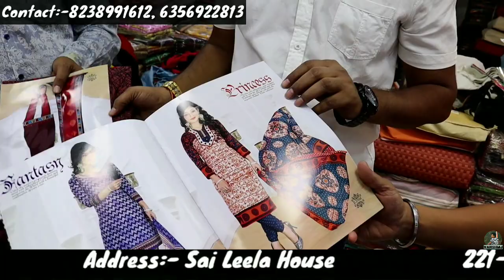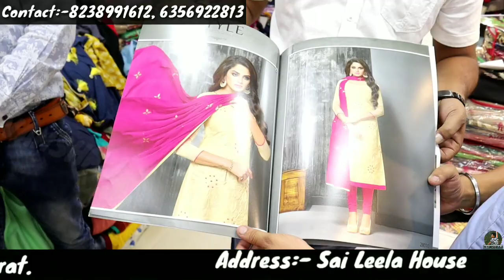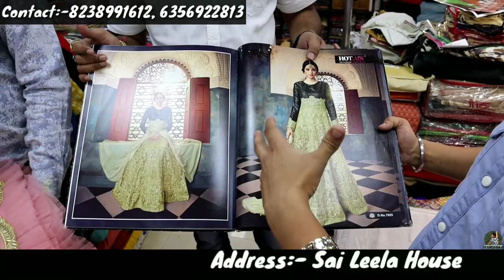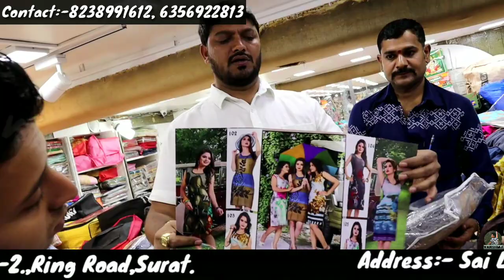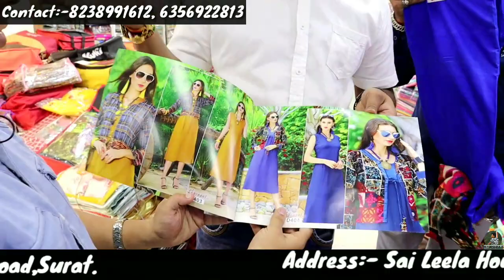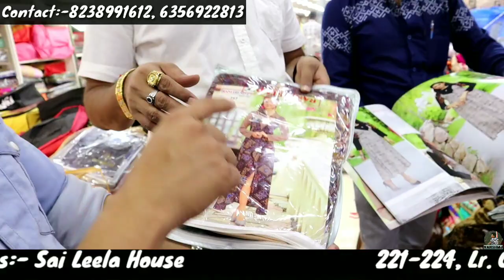saree, Suit, Lehenga,Kurti, Dress material, Bridal collection Business start in 25,000/-Rs VANSHMJ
In this video I show you Surat textile market&I show you Dress material, kurti and gowns in Factory rate.

Address:-
Sai Leela House
221-224,  Lr. Ground, Adersh Market- 2, Ring Road, Surat, Gujrat

Warning
This video is designed only for the purpose of education and to give market information, VANSHMJ Channel is not doing any Paid Promotion in any way, Customers will not only be responsible for any disadvantages and understanding of any goods before buying any goods, but you will also be responsible for any kind of profit loss, VANSHMJ Channel and YouTube will not be responsible in any way. So Be Careful.